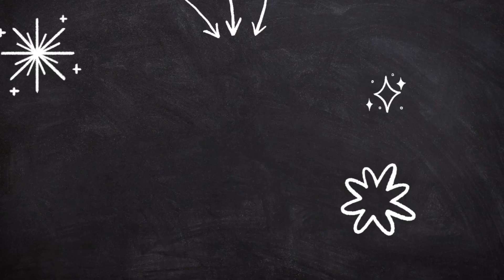HINDI NATATALO Sa Mga Argumento Ang Mga Introvert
Ano nga ba ang mga strategies ng isang introvert pagdating sa pakikipag-argumento? Bakit kahit anong mangyari palaging panalo ang mga introvert?
May isang bagay na dapat mong isaalang-alang sa bawat oras, at iyon ay ang makinig sayong puso ngunit dalhin palagi ang iyong utak. Ikaw, paano mo hinaharap ang mga argumento? Ano ang iyong mga plano at mga strategy?